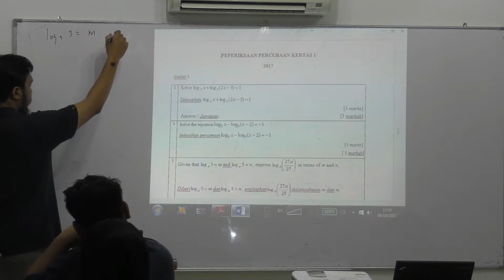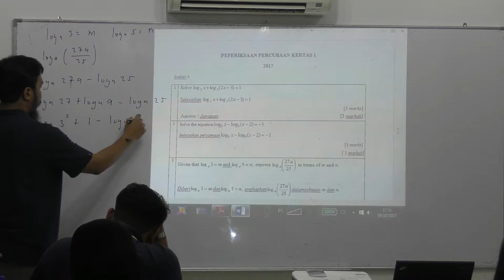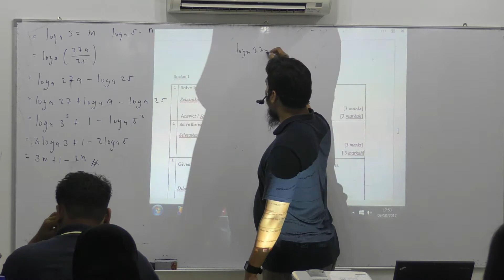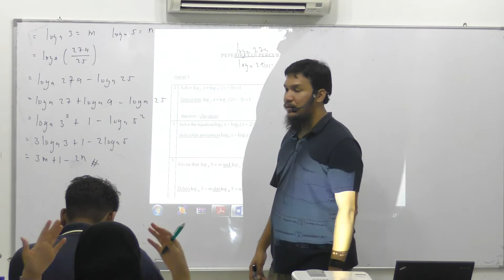No 3 Johor SPM 2017 Kertas 1 Matematik Tambahan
Kelas tuisyen di Bukit Jelutong, Shah Alam. Layari atau